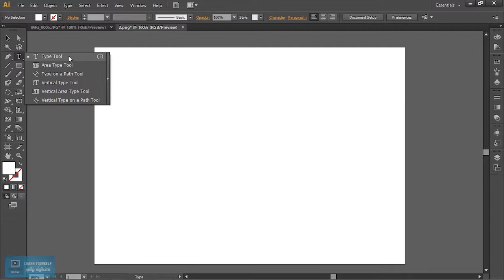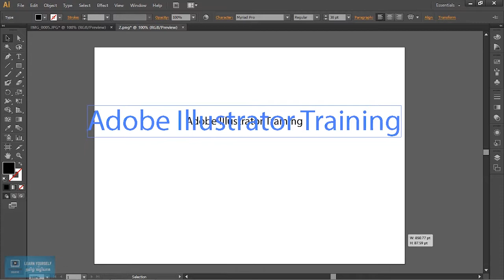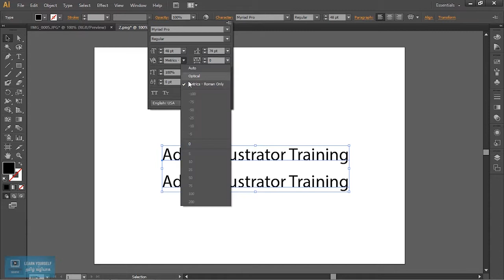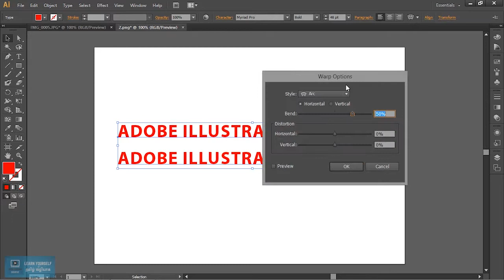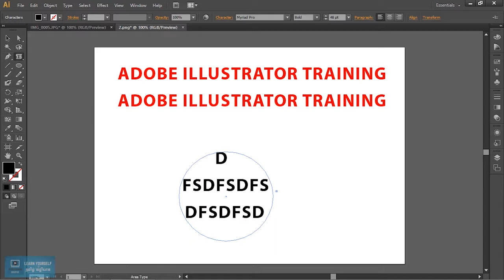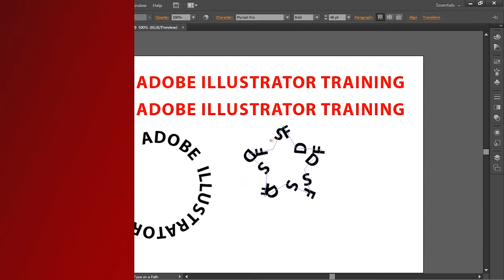Adobe Illustrator Tutorial | Creating Text in Illustrator | Lesson 9/23 | Tamil Tutorial